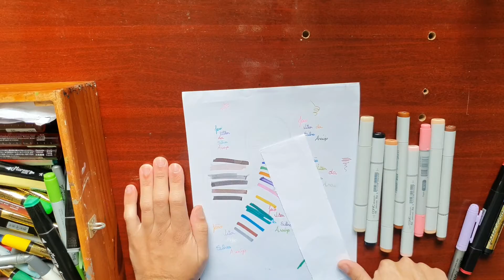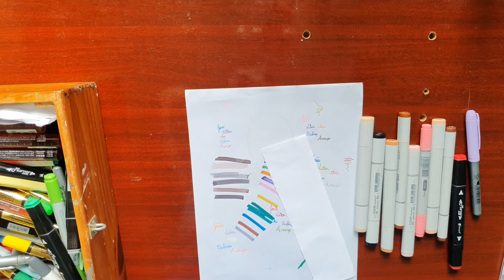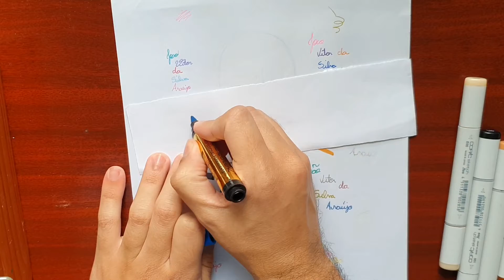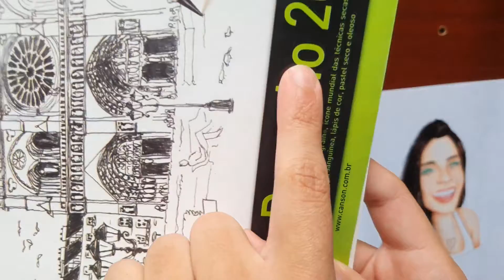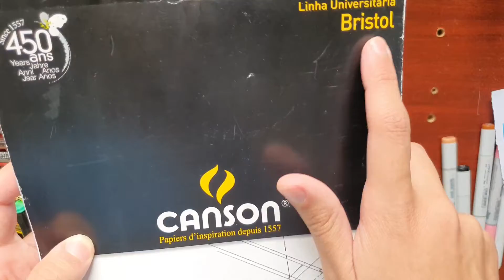OS MATERIAIS QUE EU MAIS USO (parte 1)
vídeo que vocês me pediram mostrando meus desenhos, espero que gostem